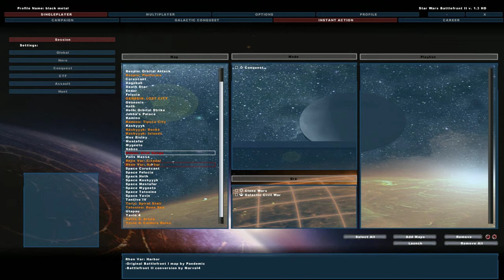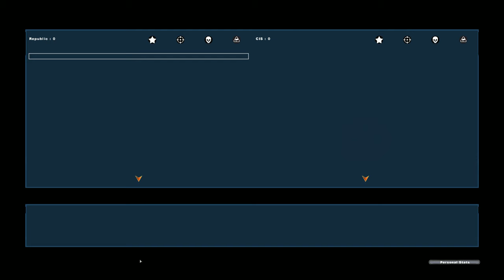Star Wars Battlefront II 2005 bf3 era mod part 1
the game crashed but the maps were still fun